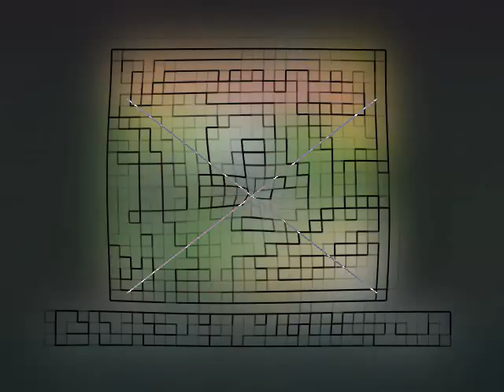Klaskyklaskyklaskyklasky Gummy Bear in K Major Pixelan Version